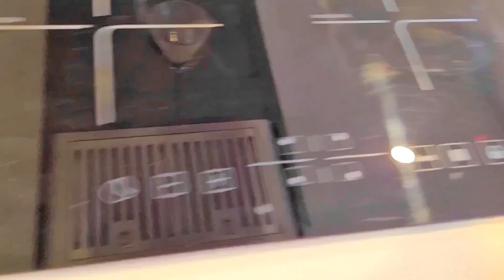Desi Vlog Canada My Lifestyle Routine | 5 Minute Paneer Masala Recipe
Welcome to the world of Taeyaba.